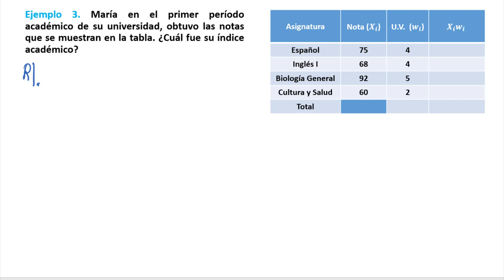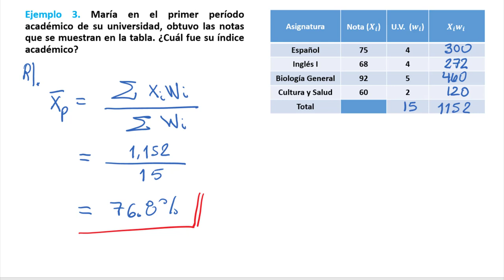U1 T6 E03Ejemplo 3 Medidas de Tendencia Central, Media Aritmética Ponderada